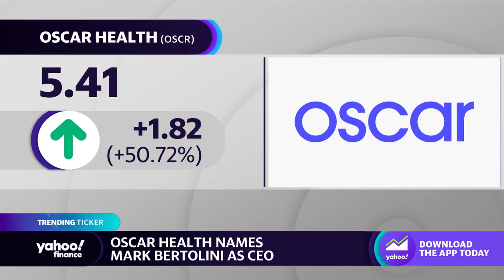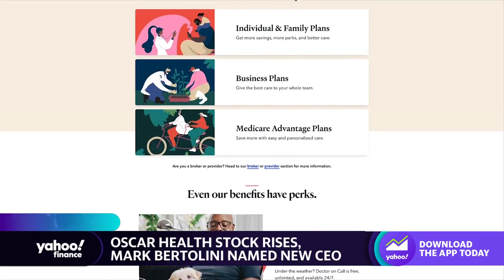Oscar Health names Mark Bertolini as new CEO, stock rises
Yahoo Finance’s Anjalee Khemlani joins the Live show to discuss the rise in stock for Oscar Health following news that former Aetna executive Mark Bertolini will become CEO.